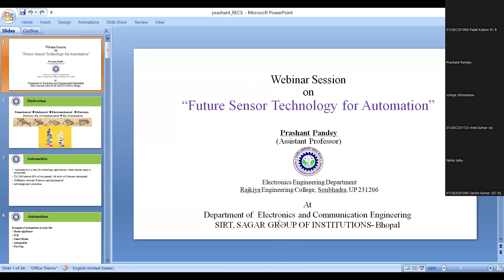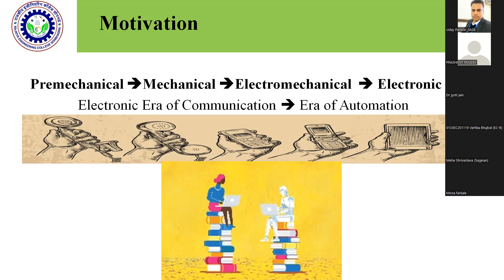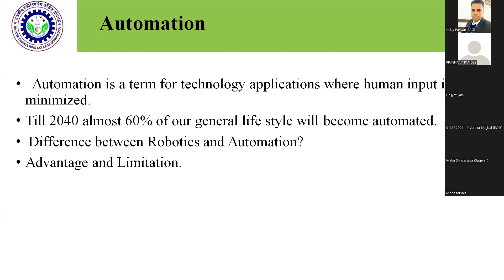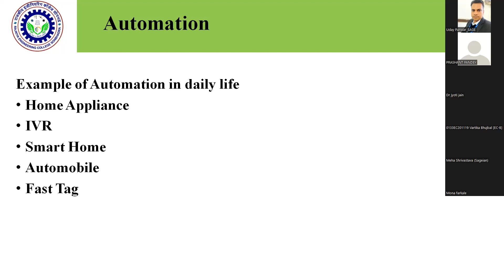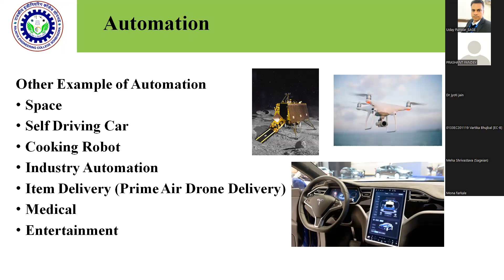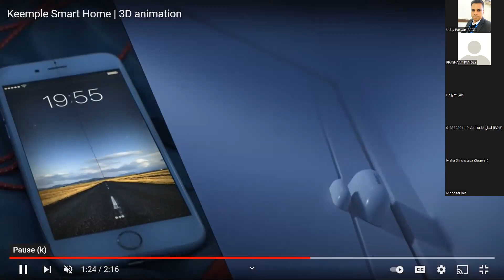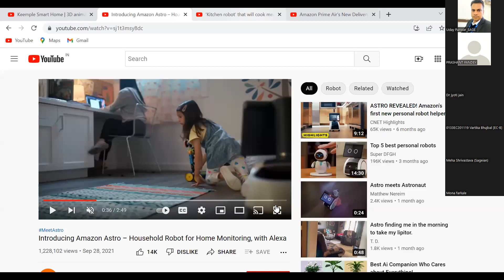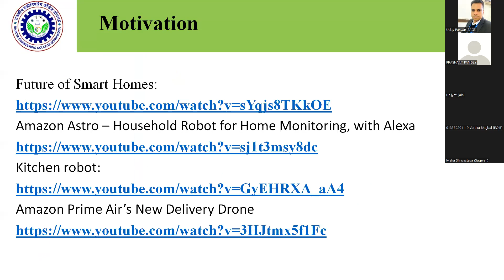Sage talk on Future sensor technology I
future sensor technology talk by Prof. Prashant Pandey